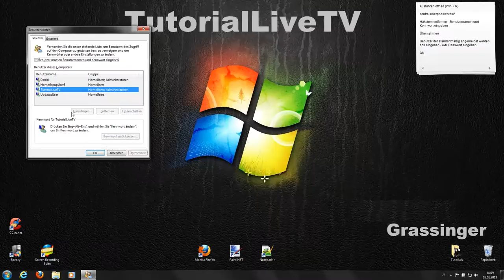Windows Benutzer automatisch anmelden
Dieses Tutorial zeigt wie man Windows so einstellt, dass ein Benutzer beim Start automatisch angemeldet wird.

Ausführen öffnen (Win + R)

"control userpasswords2" eingeben

Häkchen entfernen - "Benutzernamen und Kennwort eingeben"

Übernehmen

Benutzer der standartmäßig angemeldet werden soll eingeben - evtl. Passwort eingeben

OK